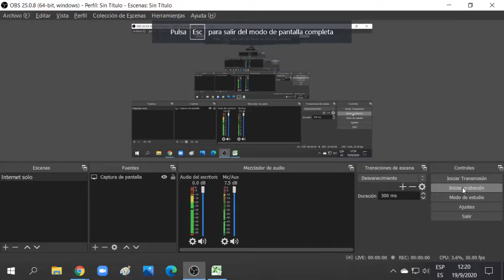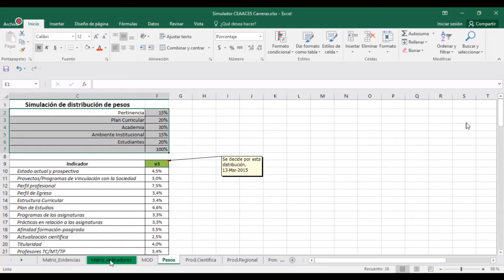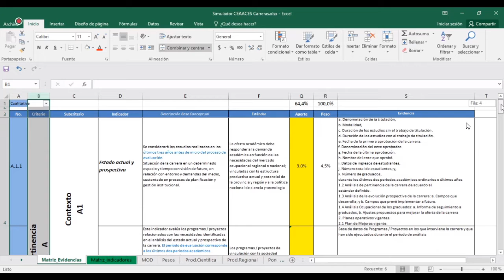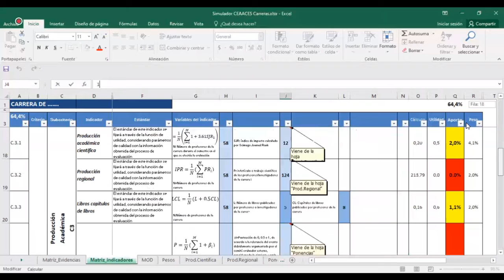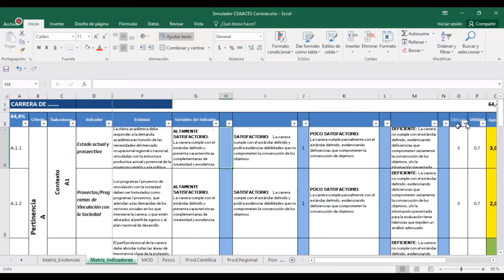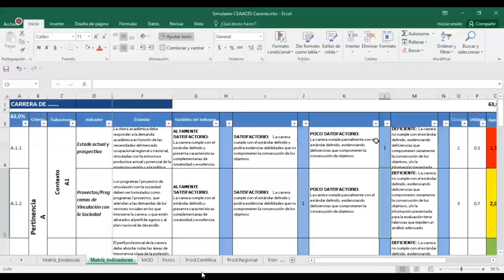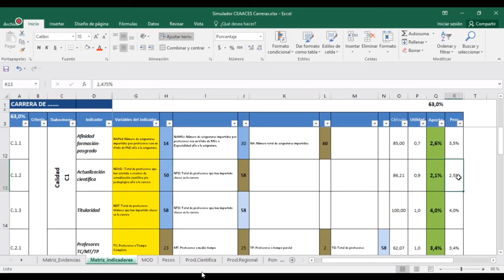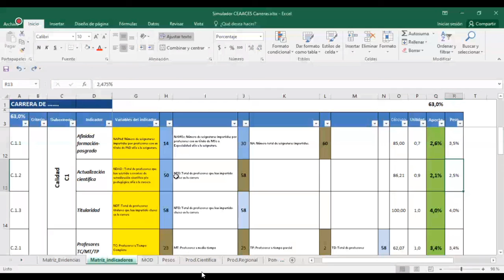2020 09 19 12 20 28 EVALUACION Y ACREDITACION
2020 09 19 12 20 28 EVALUACION Y ACREDITACION